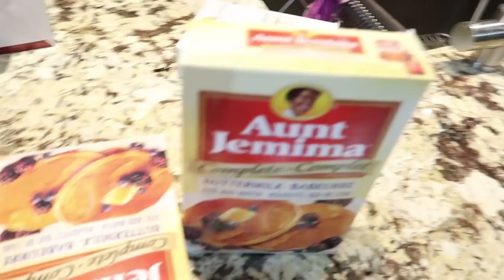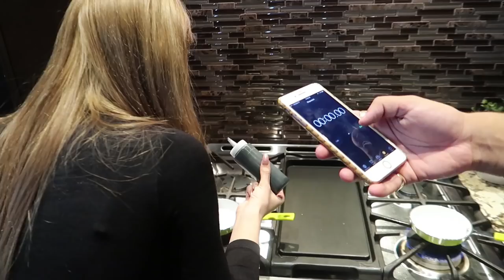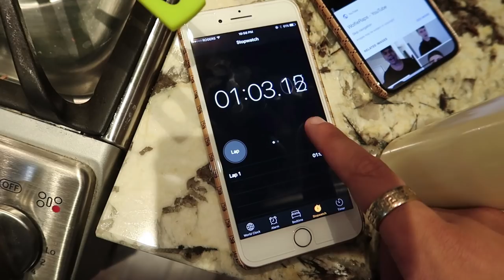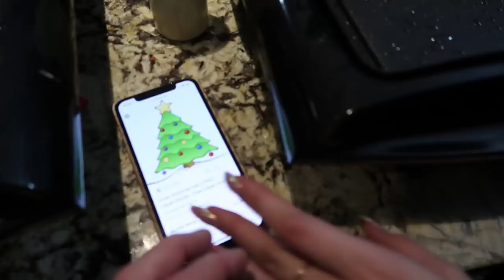PANCAKE ART CHALLENGE!! Learn How To Make Spongebob Emoji DIY Pancake!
I'm back to do the pancake art challenge where you'll learn how to make spongebob, minions from dispicable me, spiderman, jumanji, and other star wars last jedi spiderman movie and many other fun kids toys to play with like edible giant rare gummy fidget spinners. Pancakes are such a yummy food that you can share with your brother, sister, gf, bf, and family whether you are a boy or girl, kid or teen this easy children safe diy cooking tutorial and taste test from Wolfieraps and his girlfriend, not sister, will make you laugh and want rainbow pancakes!

Can we hit 200,000 LIKES for a part 2?!

PANCAKE ART CHALLENGE 4!!! Learn How To Make Mario Odyssey Star Wars Jedi Nintendo Food DIY Pancake